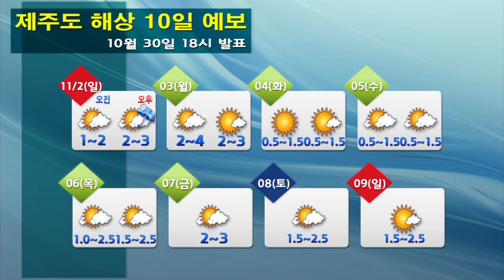해상날씨 10월 30일 18시발표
* 오늘(목)
- 바다의 물결: 전해상 0.5~2.0m
* 내일(금)